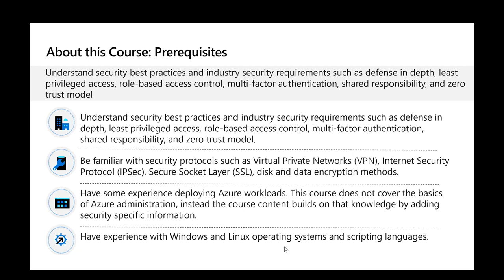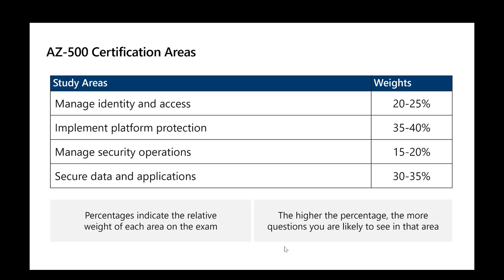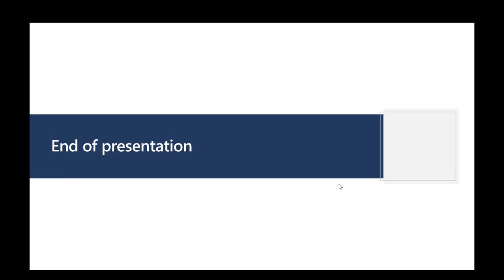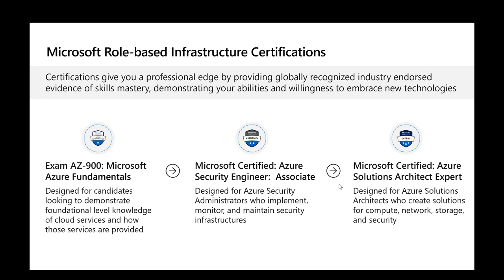Azure |AZ-500 COURSE OVERVIEW |01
الفيديو الأول من سلسلة Azure Security#